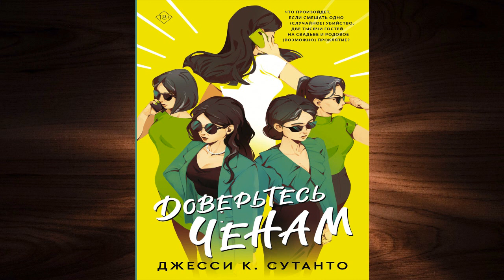Доверьтесь Ченам "Детектив" (Джесси К. Сутанто) Аудиокнига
Описание книги
Что делать, если свидание вслепую случайно заканчивается смертью одного из партнеров?
Для Мэделин Чен свидание вслепую заканчивается сокрушительным фиаско: фатально для нее и летально для парня. Чтобы решить возникшую проблему (труп в багажнике), на помощь приходят четыре взбалмошные тетушки.
Однако избавиться от тела оказывается гораздо сложнее. Особенно, когда морозильник для торта (со спрятанным в нем трупом) случайно отправляется на свадьбу миллиардера. Там Мэдди, ее мама и тетушки работают над подготовкой праздника с большим размахом. Это самый крупный заказ для их семейного свадебного бизнеса, который грозит обернуться провалом.
Такой исход недопустим, ведь главный девиз семейства: «Не оставляй свой самый важный день на волю случая, доверь его Ченам!»

Переводчик:
Анастасия Артаненко
Чтец:
Екатерина Еремкина
Правообладатель:
АСТ-Аудиокнига